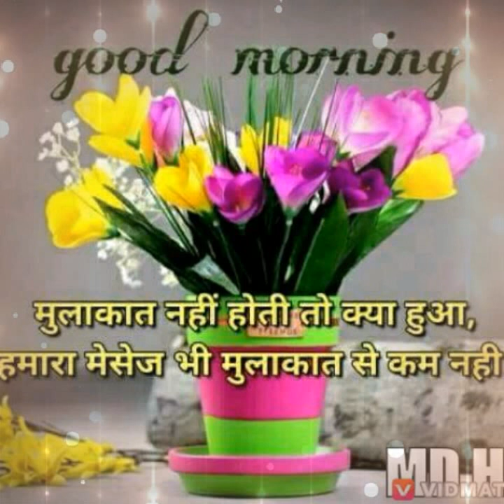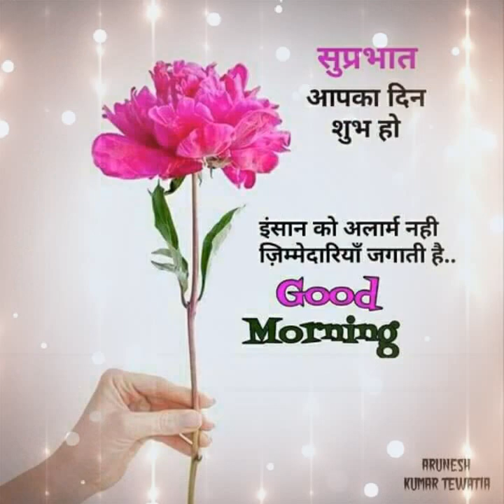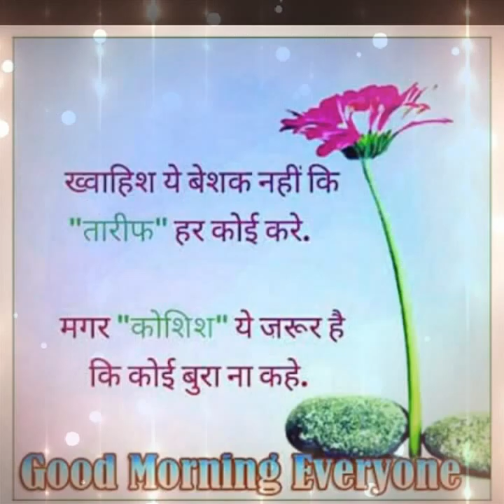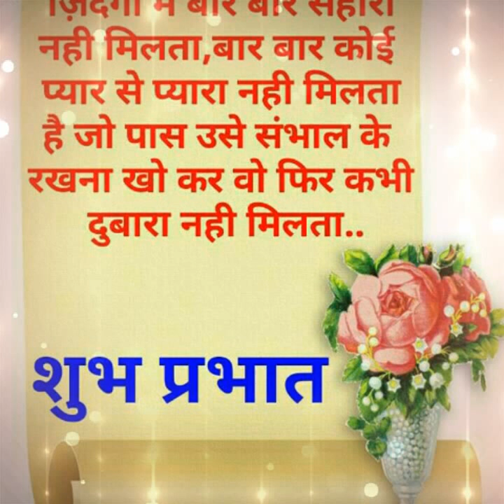Piya ho pardes me roj roj kaise bardas karela